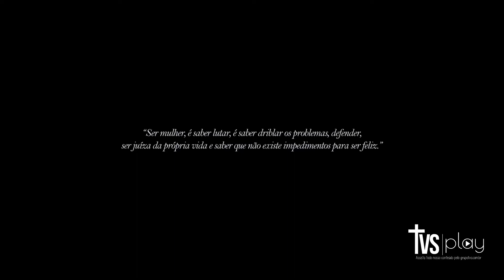PROJETO “SER MULHER “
A personalidade de cada mulher as difere. Mas todas trazem características em comum: a força em meio a delicadeza, o afeto em meio as responsabilidades e o amor em meio aos deveres do dia a dia.
Adulta e mãe já sabe bem o seu lugar, e o defende com unhas e dentes, seus rebentos, sua família, seu lar. Sem perder sua delicadeza e feminilidade, sua vaidade, seu prazer em amar
Verdadeiramente mulher! Firme não se deixa abater mesmo que sua frágil estrutura e a força da gravidade teimem em lhe vitimar. Preserva sua beleza, sensibilidade e delicadeza de mulher... Lutadora e guerreira, que age com o pulso forte de uma gigante e, ao mesmo tempo, com a doçura de uma criança. Incansável defensora do que é justo e correto, possui um coração maior do que ela mesma.

Sempre mulher! Dedicamos este vídeo a todas as mulheres que sabem amar, mas especialmente, as que se amam, se valorizam, que não tem medo de errar é que são DONAS DE SI!

Vídeo - @marearfotografias
Fotos - @cristianofotografia
Estúdio - @bocadesons
Arranjo e Gravação - @edinhonascimento1806 .
Cantores - @mark_jhullian & @djulia_simon
Look - @mariahcloset

MÚSICA - DONA DE MIM @iza ❤🎬